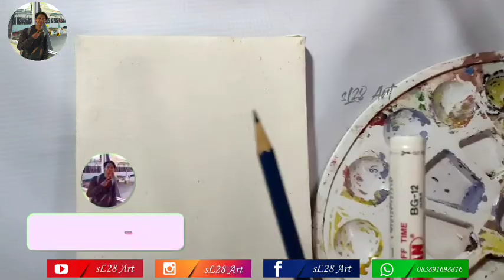DIY LUKISAN AESTHETIC DI KANVAS BAGI PEMULA, CARA MELUKIS DI KANVAS .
DIY LUKISAN AESTHETIC DI KANVAS BAGI PEMULA, CARA MELUKIS DI KANVAS . yang di gunakan ada beberapa warna.. dengan cara mencapur kan nya.Lukisan adalah satu satu bentuk aksesoris yang bisa gunakan untuk mempercantik sebuah ruangan. Fungsi dari lukisan itu sendiri adalah sebagai pelengkap dan tidak wajib untuk digunakan, jadi tidak ada kewajiban untuk sebuah rumah memasang lukisan agar rumahnya menjadi cantik.